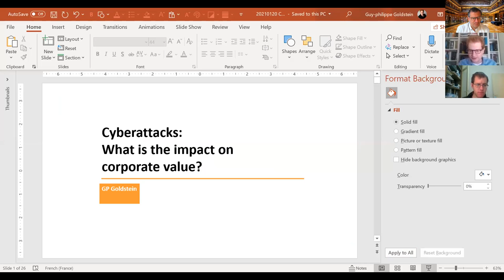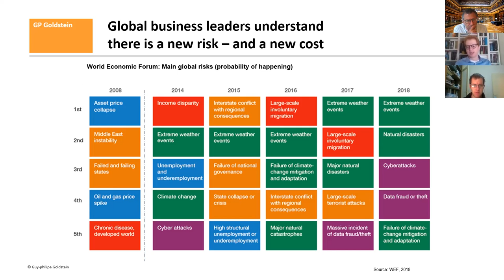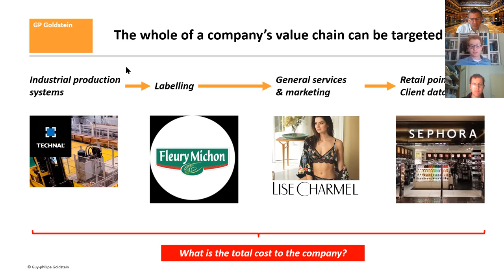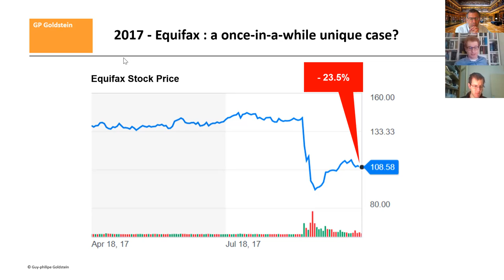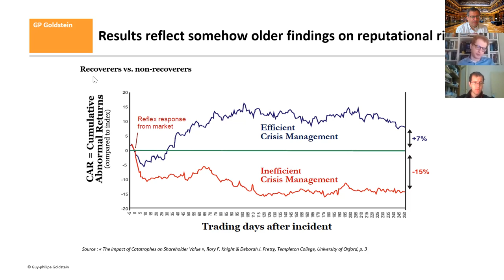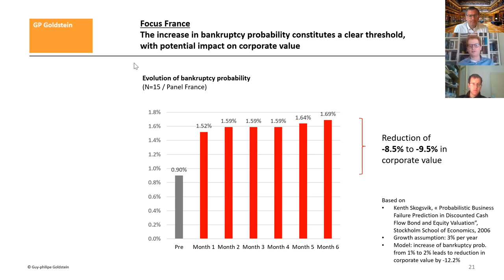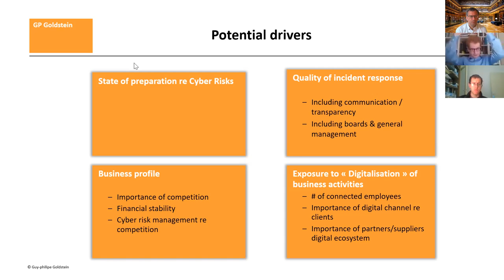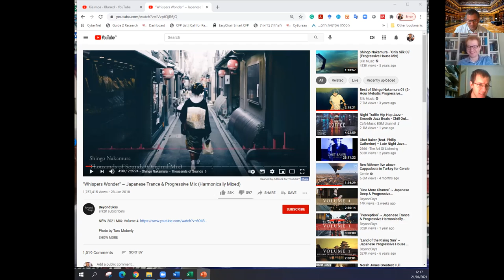Cyber Talks No. 14 - Mr. Guy-Philippe Goldstein - 21 January 2021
Mr. Guy-Philippe Goldstein - Lecturer at School of Economic Warfare (Paris), advisor to PwC and ExponCapital (Lu).
"The cost of cyber-attacks to corporate value"